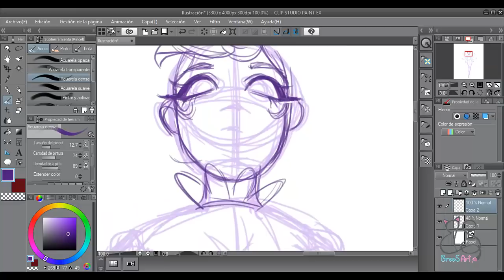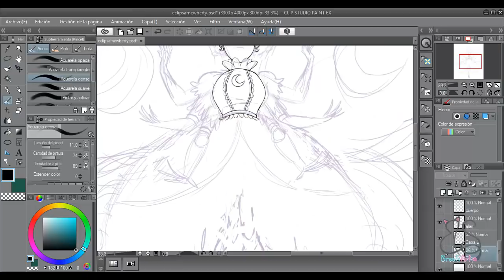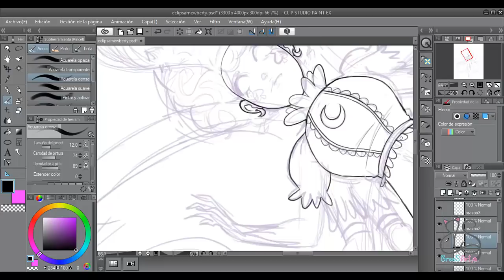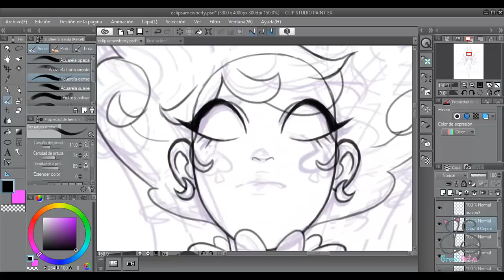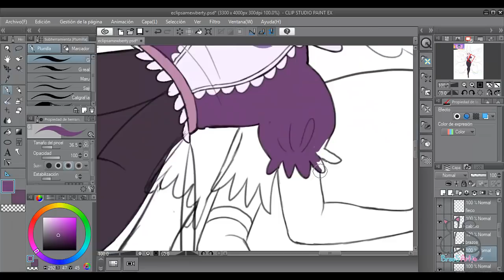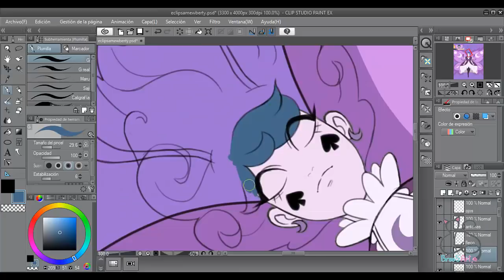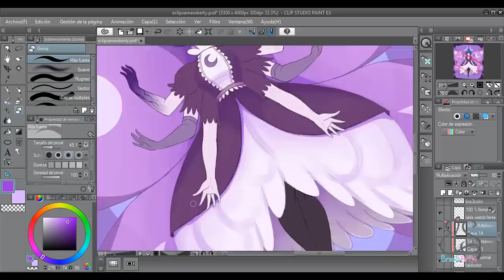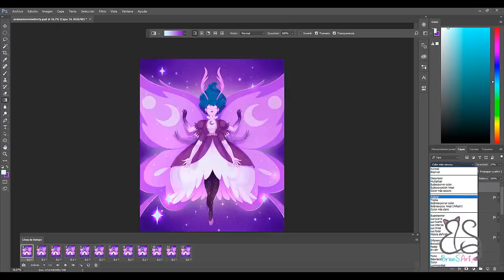[SpeedPaint] Animated Mewberty Eclipsa (Star VTFOE) | BreeS Art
¡Hola Kitties! Mi ultima ilustración animada de Eclipsa Mewbertad ❤